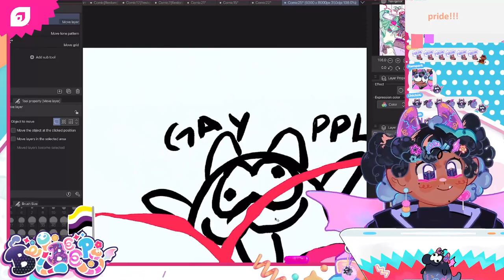Wyrm Jam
from the deleted stream on June 2nd, 2022